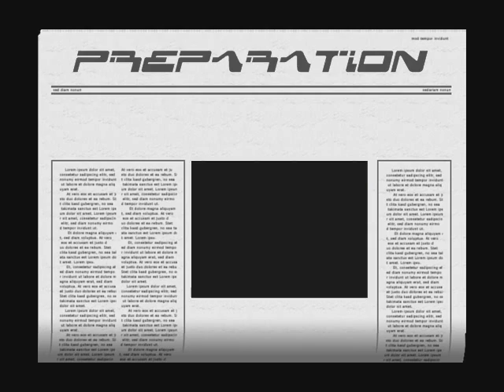evolution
evolution de a à z